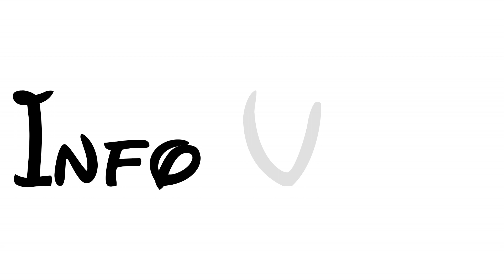HariSimming - Vigtig info video! - December 2018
Velkommen til min kanal
Jeg håber du nyder videon, hvis du har nogle spørgsmål så husk at skrive dem i kommentarfeltet. Hvis du er ny er du velkommen til at trykke på den røde fine knap!

EA Konto Navn: HariSimming

*-*Ugeplan*-*
Mandag - Allisons Liv - Kl 15

Onsdag - The Sims 4 Bliv Berømt - Kl 15

Fredag - Livestream (16 - 18)

Lørdag - Speed Build, Create A Sim, andet - Kl 12

*-*Jeg er en EA Game Changer*-*
Jeg er også en del af EA Game Changer netværket, så det er derfor jeg kan få nye Sims pakker før tid :)

Du hørte rigtigt jeg har lavet min helt egen server på discord, på denne server handler det enlig bare om at have det sjovt! Join servren igennem linket herunder.

*-*Find mig på de Socilae medier*-*

*-*- Min Computer -*-*
Min computer er købt på hjemmesiden mm.vision.

Specefikationer
Kabinet CASE Vision Dark Shadow RED Case
Intel Core i7-7700K - 4.5 Ghz
16 GB RAM Cosair
HDS 1000GB

*-*-Mit Setup-*-*

Bord - Ikea LINNMON / ALEX, hvid

Skærme - Acer 27 tommer 144 hz, Aoc 21 tommer 60 hz

*-*Mikrofon*-* - Rode Podcaster USB

Hvis du er sponsor eller vil sponsorer mig så kontakt mig på min

Tak for at du tog dig tid til at læse med her!